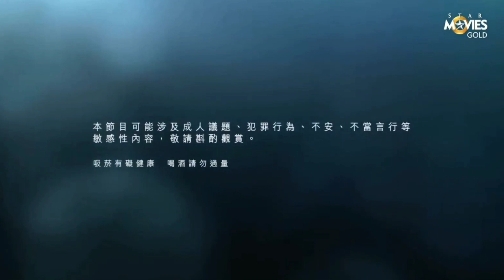Star Movies Gold ( Taiwan ) - Channel ID , Other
Timestamps:

• 0:00 Channel ID
• 0:15 Channel ID (2)
• 0:30 Now Showing
• 0:40 Warning